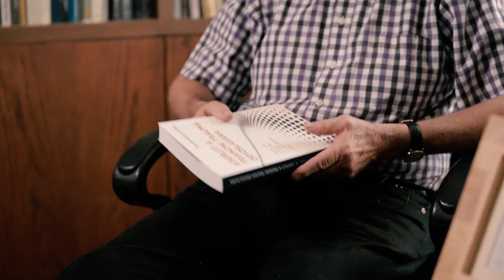Mit jelent az Ünnepi Könyvhét Jeszenszky Gézának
2020-ban online térbe költözik az Ünnepi Könyvhét. A részleteket itt találjátok:
Jeszenszky Géza visszaidéz egy emlékezetes, esős Könyvhetet, és hangsúlyozza, milyen fontos szerepet játszanak az írók meg az olvasók a könyvek fennmaradásában.